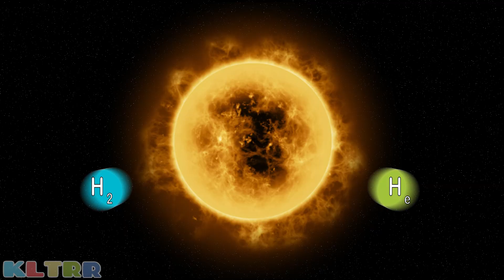Planet JUPITER Song! What Is The Planet Jupiter? | KLTRR KLT10 REMAKE!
Learn about the Planet Jupiter with this animated music video by KLTRR!!!

► Do you want KLT content that you haven't seen before? Look no further with the KLTRR Vault!

KLTRR is the #1 channel made by fans dedicated to KLT animations and more in the classic, old KLT style we know and love!